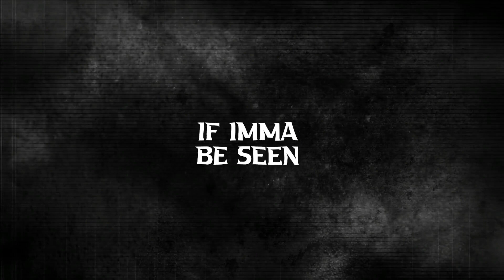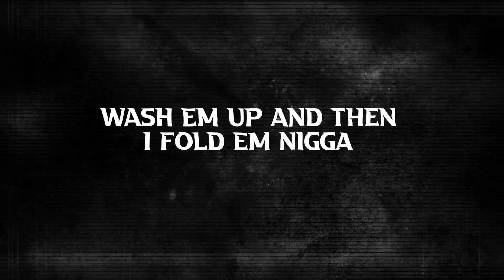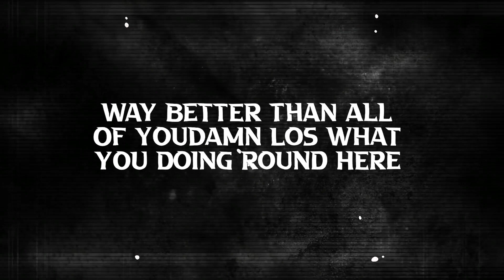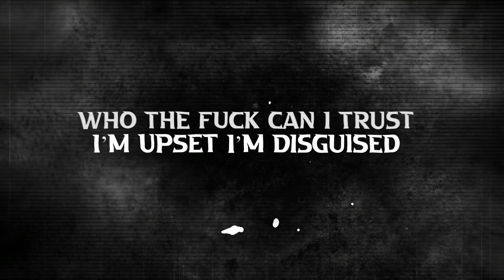Caesar Rodney - LIMBO (ft. King Los) (Official Lyric Video)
Purchase & Stream